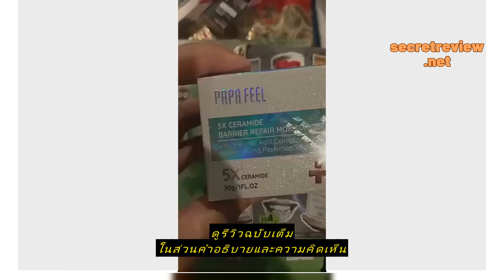Review D20pro สมาร์ทวอทช์ เชื่อมต่อบลูทูธ 1.44 นิ้ว TFT วัดอัตราการเต้นของหัวใจ วัดอัตราการเต้นของห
ซื้อราคาที่ถูกที่สุดบน Shopee ที่นี่

D20pro สมาร์ทวอทช์ เชื่อมต่อบลูทูธ 1.44 นิ้ว TFT วัดอัตราการเต้นของหัวใจ วัดอัตราการเต้นของหัวใจ ฟิตเนส พร้อมมัลติฟังก์ชัน กีฬา วิ่ง สําหรับผู้ชาย